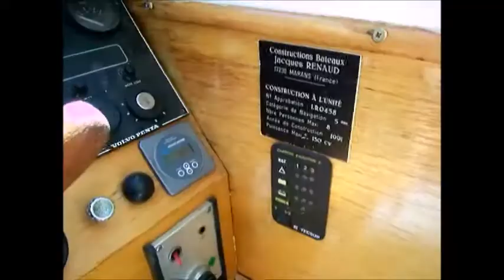vedette 10.50 m deux cabines tout confort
vedette mer / riviere !!
VEDETTE EN POLYESTER DE 10.60M 130 CV
bateau de habitation Mer / Rivière 10.60 m en très bonne état général. ideal pour habitation et voyager. BAISSE DE PRIX !!!...
HOUSE BOAT RENAUD 10M58 MER/RIVIERE QUI DEJAUGE !!!
BATEAU UNIQUE

Constructeur : RENAUD (F)
Modèle 10,58
Motorisation : 130 CV VOLVO
Coque : polyester
Année : 1992
Longueur : 10,58 m
Largeur: 3 m
Tirant d'eau : 0,80 m
Réservoirs eau : 1000 l
Carburant : 200 l

Motorisation :
VOLVO 130 CV 4 cylindres Turbo diesel , 1 286 heures,

Navigation :
5ème catégorie , nombre de personnes 8.
2 guindeaux 1 avant et 1 arrière avec chaîne et ancre.

Équipement électrique :
2 batteries de servitude de 120 Amp alimentées par 3 panneaux solaire d une
puissance de 100 watts chacun qui alimentent frigo, lumières, convertisseur
300 watts et prises de 220 volts.

Pompe à eau de marque JABSCO neuve.

Confort :

Couchage 7 personnes.
1 cabine , 1 lit fixe de 2 personnes avec penderie et placards de rangement
1 cabine avec lits superposés 3 couchages avec penderie et placards de
rangement,
Carré, dînette transformable pour 2 personnes.
Cabinet de toilettes avec douche , wc séparé ( manuel de marque JABSCO neuf )
Belles menuiseries, orme massif
Coin cuisine, plaque gaz 2 feux, four, frigo avec compartiment congel, eau chaude
(chauffe eau marque elm leblanc au gaz). Tous les équipements sont neufs.

Toit ouvrant dans le carré. Douche de pont avec eau froide et eau chaude.
Plage arrière avec échelle de bain,

Bateau en très bon état, près à naviguer sur nos canaux et en mer.

Plage arriere avec echelle de bain boissoir et douche exterieur
Caractéristiques :

Année 1992
Carenage recente
Longueur m 10.60
Largeur m 3
Tirant-eau 1
Moteur volvo penta 130 cv
Chauffage air pulsee
Reservoir de carburant 200 l
Réservoir d'eau 1000 l